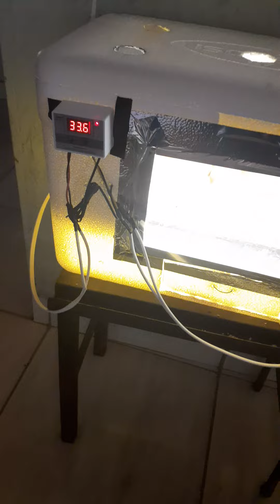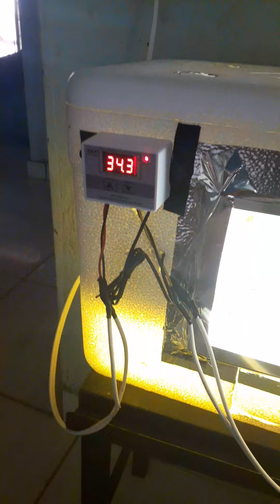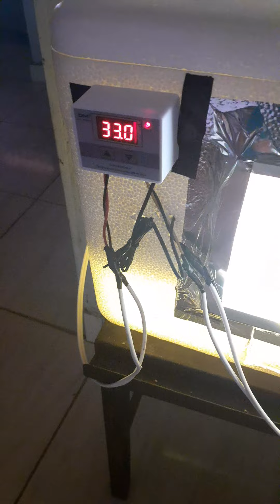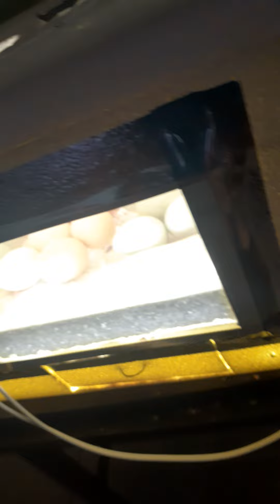resultado da chocadeira caseira feita com caixa de isopor